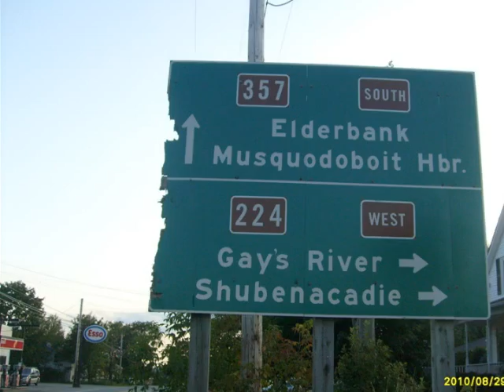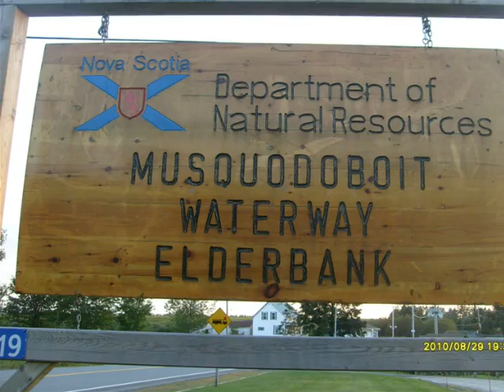NS Route 357 Musquodoboit Valley - Photo Story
Director Paul Fraser, Writer: Paul Fraser, Release Date: August 29,2010 Length:2.26 minutesLanguage: English, Aspect ratio
.43, Camera:Sony Handcam  DRC-HC36 Lights:Nature -.Cinematographic process:
MiniDV (master format),Certification:General Admission.

Route 357 is a collector road in the Canadian province of Nova Scotia. It is located in the Halifax Regional Municipality and connects Musquodoboit Harbour at Trunk 7 with Middle Musquodoboit at Route 224 .